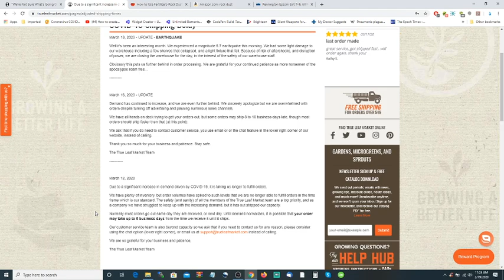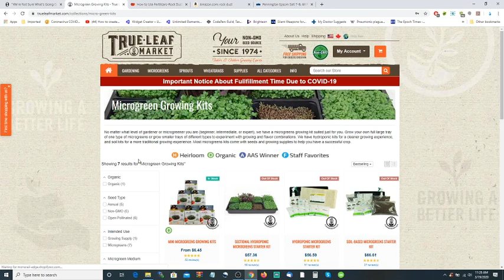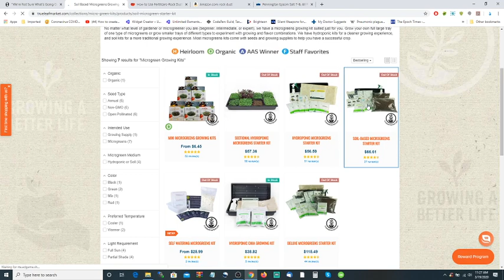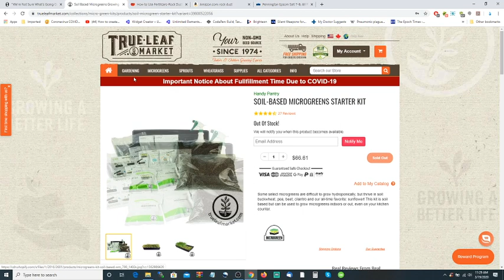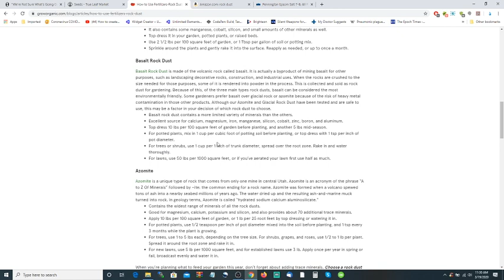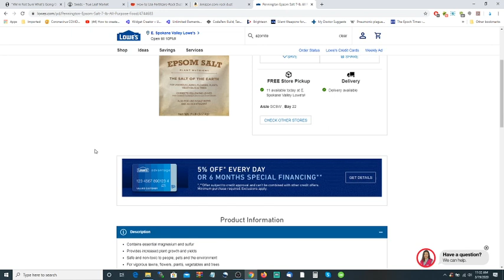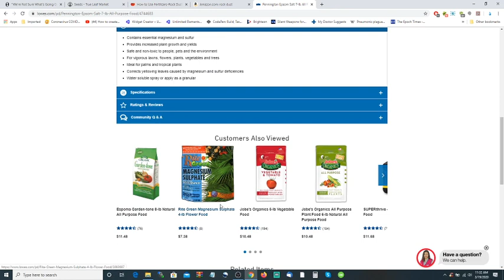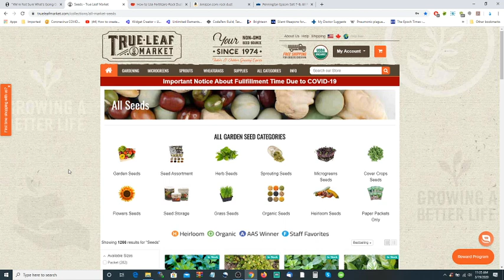Time for Growing a Garden is NOW!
I talk about how/where to get seeds, worms, microgreens and the coming food shortage worldwide due to the Grand Solar Minimum and the climate change.  Worms
Discord be nice and respectful. Those posting mean comments and other material not suitable will be banned and deleted.